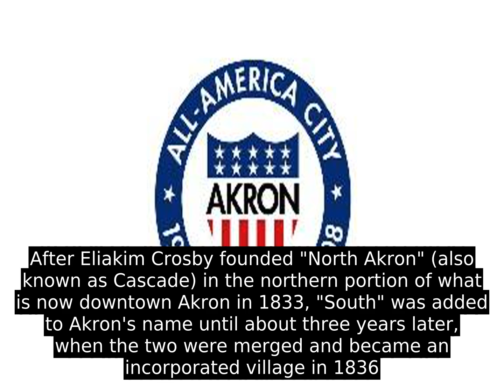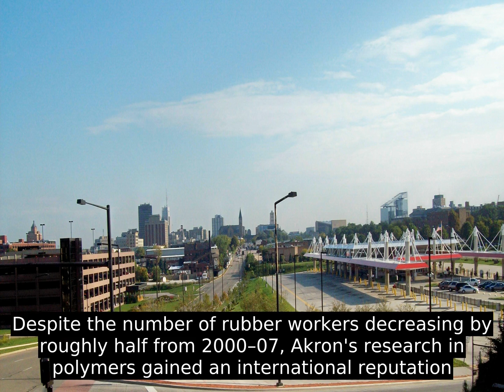Akron, Ohio (USA) - Have To Learn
The city was founded in 1825 by Simon Perkins and Paul Williams, along the Little Cuyahoga River at the summit of the developing Ohio and Erie Canal